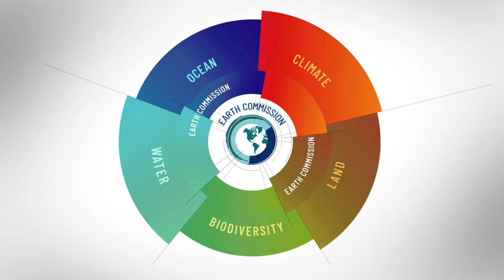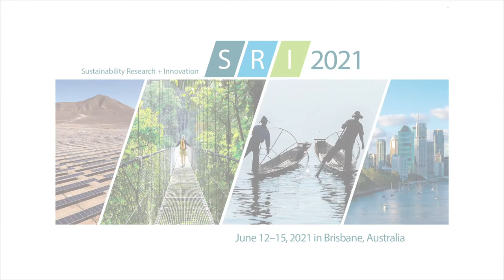A quick update from Future Earth with U.S. Global Hub Director Josh Tewksbury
In this short video update, Future Earth's Josh Tewksbury (U.S. Global Hub Director) gives a short overview of the following updates:

1. The Earth Commission - a group of leading scientists convened by Future Earth. Their mission is to assess the latest science to underpin the development of science-based targets for systems like land, water, and biodiversity.

2. The Sustainability Research & Innovation Congress 2021 - an annual event uniting global leaders, experts, industry and innovators to inspire action and promote a sustainability transformation.

3. The Earth Leadership Program - a fellowship that provides outstanding academic researchers with the skills, approaches, and theoretical frameworks for catalyzing change to address the world’s most pressing sustainability challenges. Applications for the North American cohort are open now.